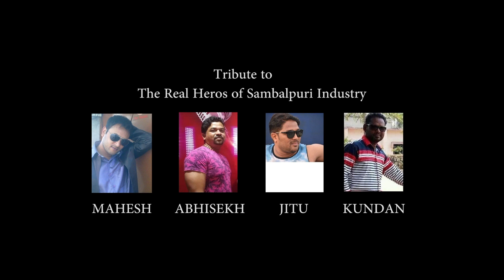Sambalpuria Hero | Sambalpuri music Video | Guddu -Jiten -Bapi -Rajesh- Shiba- Arju- Chhotu | 2019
Sambalpuria Hero (FULL VIDEO)

Video Credit :-

• Starrer - Meher Guddu, Jiten King, Asutosh Bapi, Rajesh , Shiba ,
                  Arju &  Chhotu

• Special Appearance  - Padma Sri Jitendra Haripal & Jogesh Jojo

• Choreographer - Prakash, Brunda & Aarzu

• Group - Jojo J5 Dance Group

• DOP/Edit - BINAPANI HD

• Camera - Tiku & Bulu

• Costume - Iswari Prasad

• Graphics - Mukesh Nag

• Production - Chinmaya Bhoi

• Producer - Umesh Singh

•  Director - Manoj Singh

Audio Credit :-

• Singer - Iswar Deep

• Lyrics - Prakash Kumbhar

• Recording/Mastering- Saktiswar (MRR Studio)

• Rythem - Radhe,Raja,Balaram ,Babulu

• Producer- Umesh Singh

• Banner- Everything for U

YouTube Partner- EverythingforU/Everything for U

ଏହି ଭିଡିଓଟି ଯଦି ଭଲଲାଗିଥାଏ ତେବେ ଆମ channel କୁ Like ଏବଂ Share କରନ୍ତୁ I ଆମ ସହ ଯୋଡିହୋଇ ରହିବା ପାଇଁ ଏବଂ ନୂଆ ନୂଆ video ର Notification ପାଇବା ପାଇଁ "Everything for U" ର YouTube Channelକୁ Subscribe କରନ୍ତୁ ଓ Bell 🔔 ର Button ନିଶ୍ଚୟ ପ୍ରେସ୍ କରନ୍ତୁ I ଧନ୍ୟବାଦ୍ I

All Copyrights Reserved by Everything for U.

                       --ANTI-PIRACY WARNING--